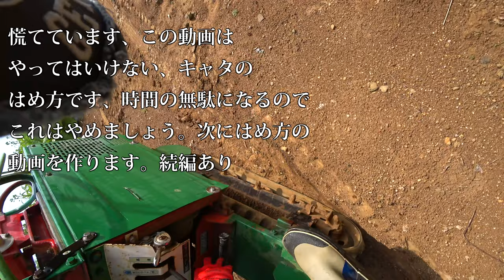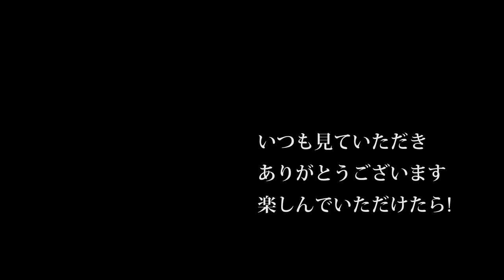【会社員実家農業手伝う】消毒作業機のキャタピラが外れる瞬間、初めて外れて慌ててます。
草刈り機